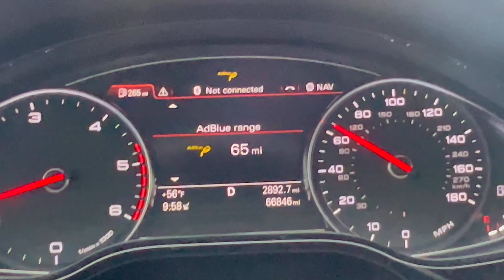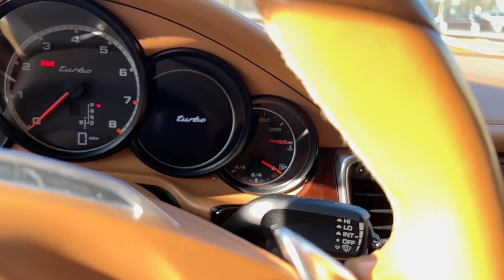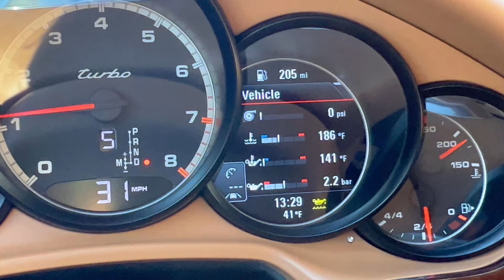introduction to my new PORSCHE panamera turbo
i'd realistically like 6-7 crank hursepur for now

Stuttgart. A true sports car, exclusive saloon, a hybrid pioneer – this versatility and unique symbiosis of opposites has characterised the Porsche Panamera right from the start. - official press statement from Porsche

if you follow me on ig you're probably already aware. if you also want the chance to own my old d4 TDI send me a message & i"ll tell you where it went.
some of you are very upset with my actions, if you care that much pay for both then. and then?

all the music in the video is made by me.
Just a kid who makes music thats into cars.
Group @northeast_audi